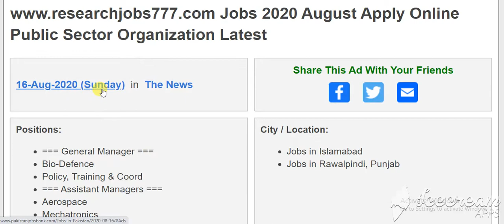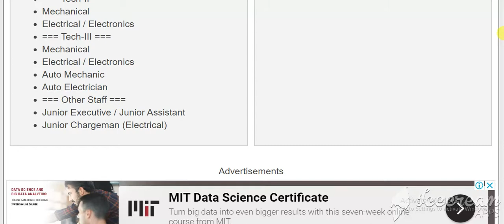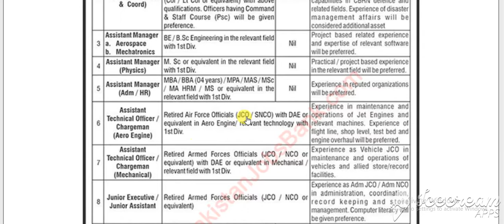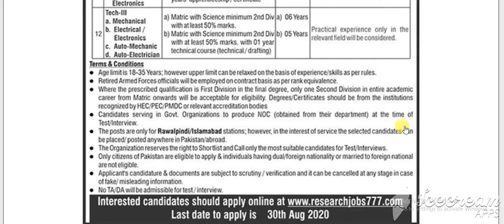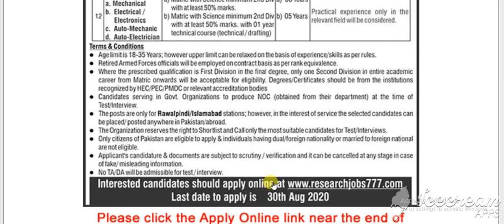Shanghai Electric Pakistan Jobs 2020 August Thar Block-I Mining Field Dump / Truck Drivers & Others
Shanghai Electric Pakistan Jobs 2020 August Thar Block-I Mining Field Dump / Truck Drivers & Others Latest

Positions:
02 Building Technicians
02 Rebar Foreman
02 Template Foreman
02 Shelf Foreman
02 House Construction & Installation Foreman
20 General Workers
20 Steel Workers
20 Templates Workers
05 Concrete Workers
20 Scaffolders
01 Electrician
02 Measuring Workers
01 Mechanic
10 Bricklayer
05 Waterproof Workers
05 Water Electricians
10 Plasterers
15 Maintainers
05 HSE Supervisors
01 Survey Engineer
05 Mining Engineers
200 Dump Truck Driver
17 Excavator Operators
10 Dozer Operators
600 Dump Drivers
10 Grader Operators
24 Bulldozer Operators
20 Loader Operators
03 Safety Officers
20 Flagman
35 Foreman
02 Open-pit Mining Engineers
02 Managers
10 Labors
City / Location:
Jobs in Sindh
Advertisements

Advertisements

More Locations...
More Provinces...
Jobs by Profession
Medical Jobs
Engineering Jobs
IT Jobs
Accounting Jobs
Marketing Jobs
Teaching Jobs
More Professions...
Jobs by Industry
Government Jobs
Embassy Jobs
NGO Jobs
Banking Jobs
Education Jobs
Medical Jobs
More Industries...
Jobs by Organization
Army Jobs
Police Jobs
PAEC Jobs
FPSC Jobs
PPSC Jobs
NTS Jobs
More Organizations...
More Newspapers...
Jobs by Type
Internships
Apprenticeships
Fellowships
Scholarships
Part Time Jobs
Female Jobs
More Types...